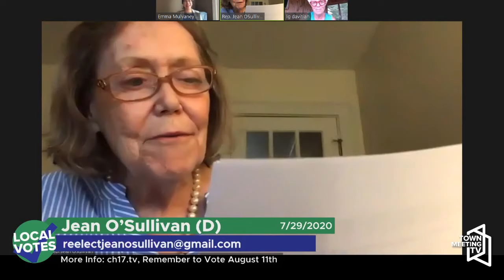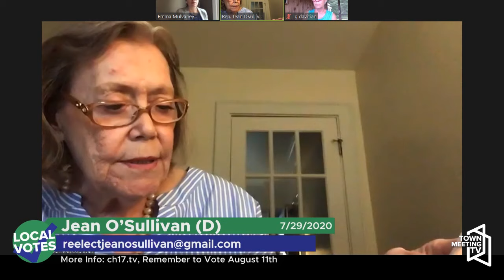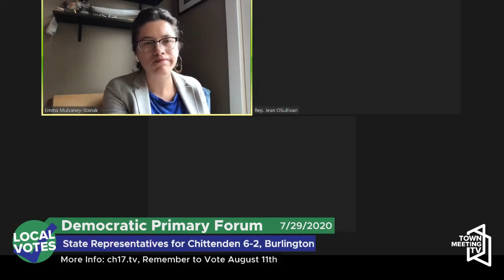7/29/2020 - 5:00pm - Democratic Primary Forum - State Rep. for Chittenden 6-2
Candidates: Emma Mulvaney-Stanak, Jean O'Sullivan

Moderator: Lauren-Glenn Davitian